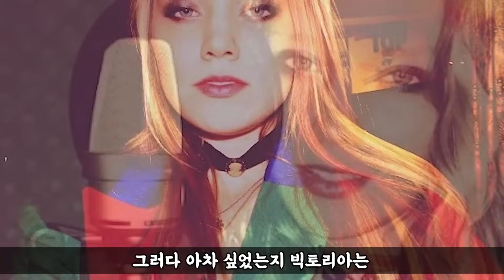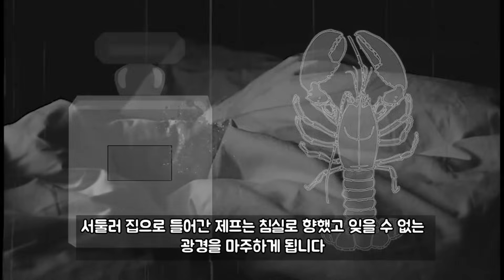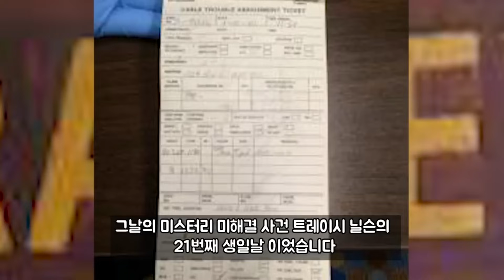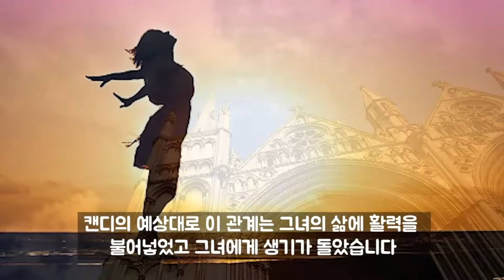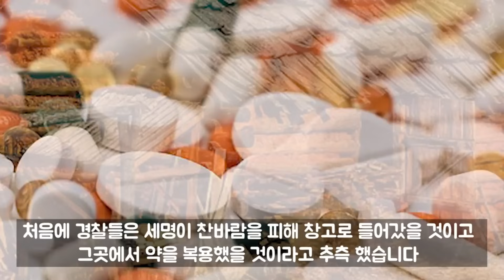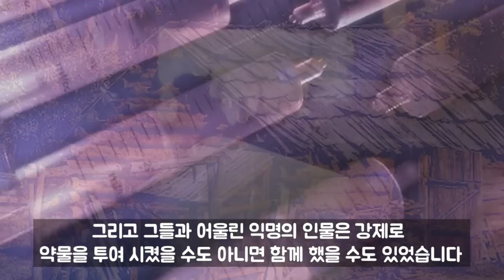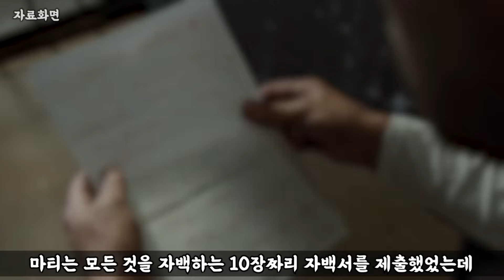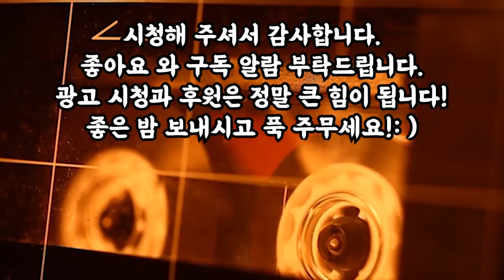[그날의미스터리] 그냥 잠들기엔 귀가 심심한 시간이죠? 살인 사건 몰아듣기 l 오키노TV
00:00 질투에 눈이 멀어 여자친구를 살해한 그녀
11:04 그날의미스터리 사라진것은 열쇠고리뿐
16:20 본인도 살인범 사촌형도 살인범
21:14 저는 그저 살기위해 막았을 뿐입니다
32:20 그날의 미스터리 캠핑간 세 친구
38:32 쿠키 몬스터__라고 불린 연쇄 살인마